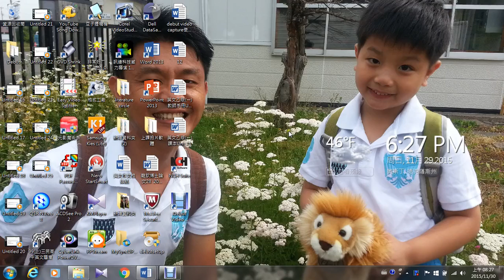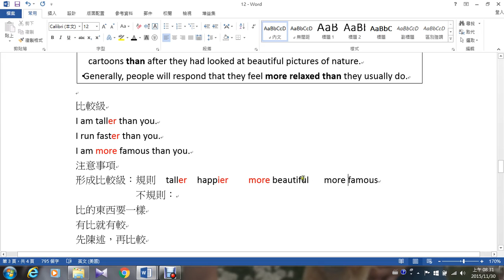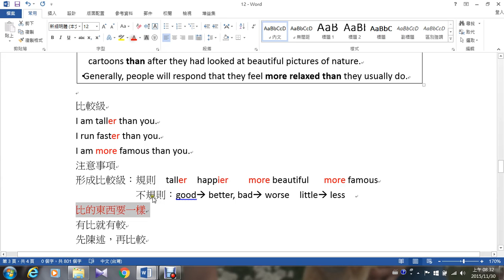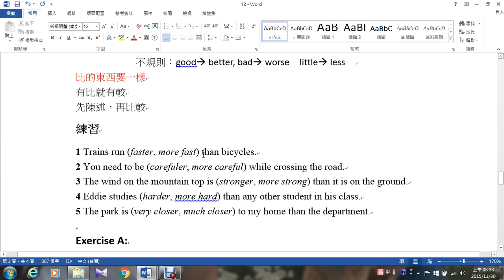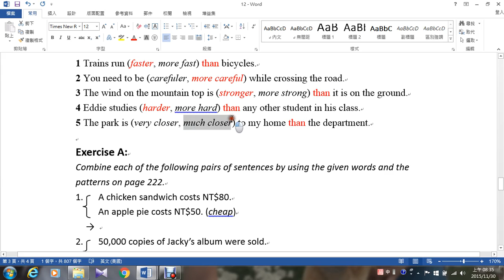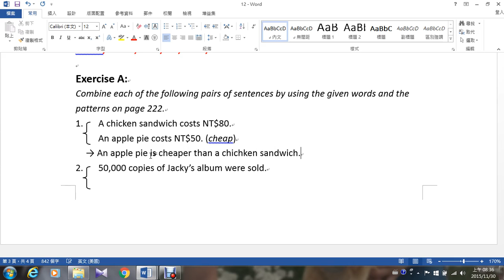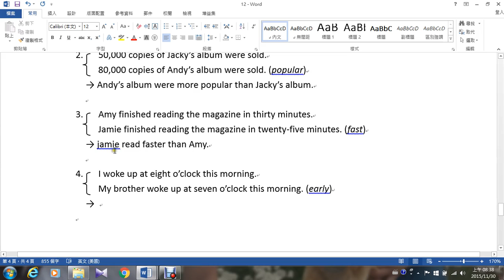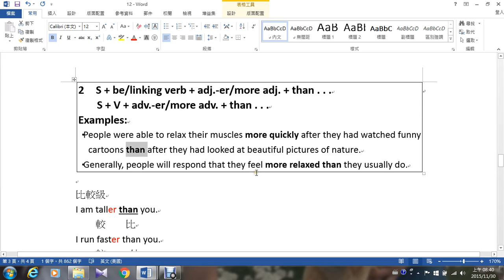英文句型 比較級句型